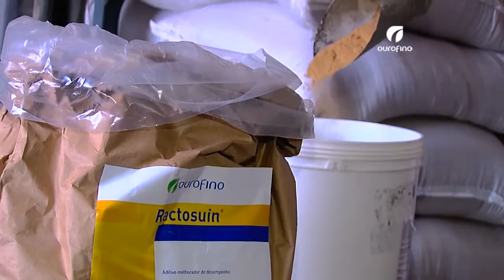Especial Minas Gerais: a suinocultura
Você sabia que tem cidade mineira com mais suínos do que pessoas? Veja que o estado é destaque na suinocultura nacional.